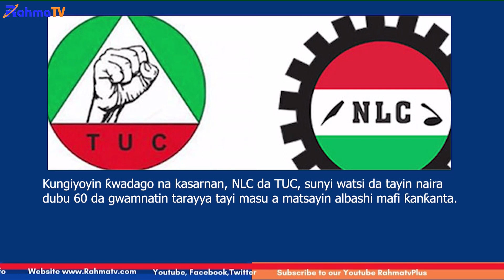LABARAN RANA RAHMA TV 29 05 2024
KANUN LABARAI
Gwamnatin tarayya tace a shekarar data gabata ta zuba jarin kudi Dala
miliyan dubu 30.

Tsohon Shugaban Kasa Muhammadu Buhari ya taya Shugaban Ƙasa Bola
Tinubu murnar cika shekara ɗaya akan mulki, yana mai neman 'yan ƙasarnan
dasu goyawa gwamnatin jam'iyyarsu ta APC baya,yayinda Tsohon
mataimakin shugaban kasa, Atiku Abubakar yace gwamnatin Shugaban
kasa Bola Tinubu ta azabtar da yan Najeriya cikin shekara daya.

Rahotanni daga Jigawa na cewa Gwamna Umar Namadi ya dauki malamai
3,143 aikin dindindin da wasu 2,445 na wucin gadi.

KETARE
Sojojin Isra'ila na cigaba da luguden bama-bamai a kudancin Gaza, duk da
kiran da ake musu nasu tsagaita wuta domin daina kashe fararan-hula.